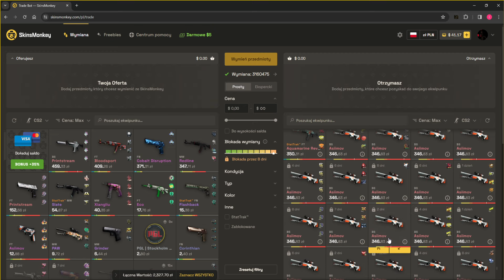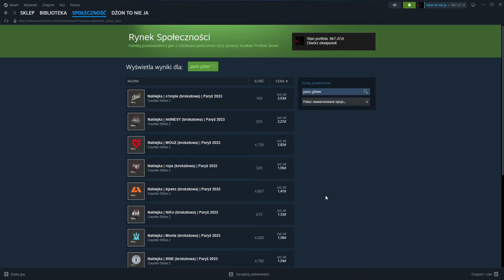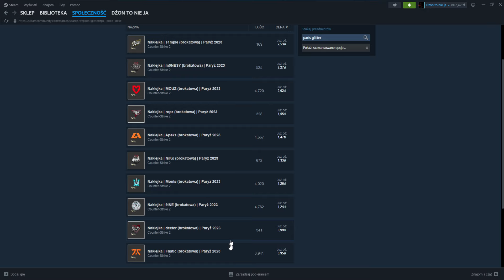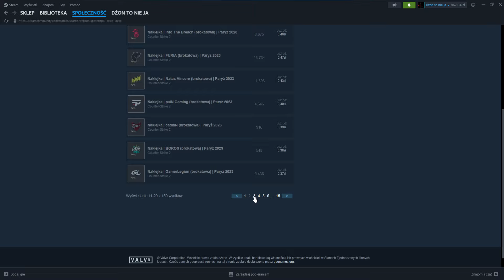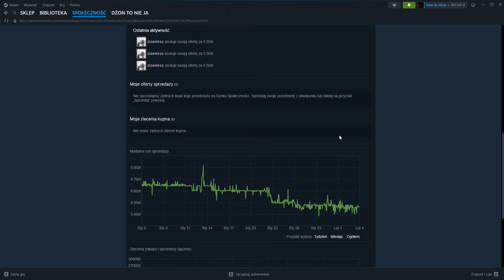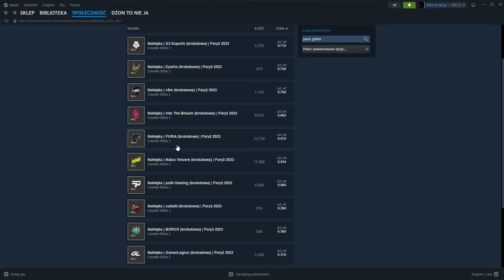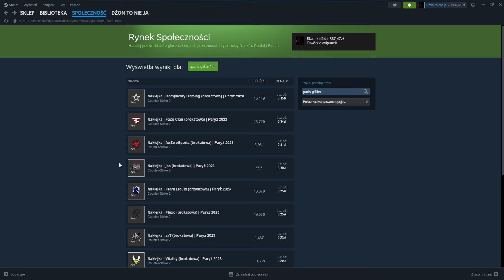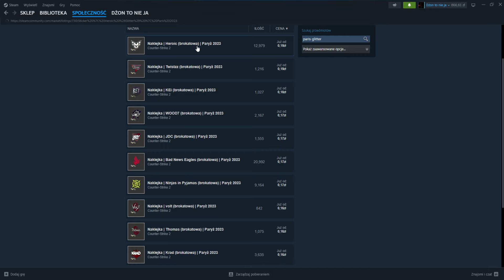Czy to dołek Glitterów z Paryża?